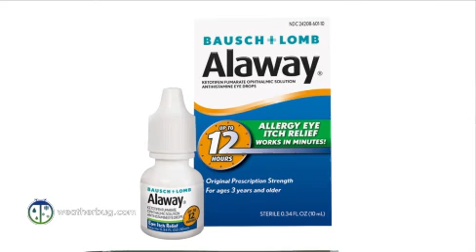Spring Storm & Winter Snow Are On U.S. Weather Menu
The work week is starting off on a busy note across the central U.S. Snow will fall across the Rockies and the Dakotas with thunderstorms developing later today across the south-central Plains.